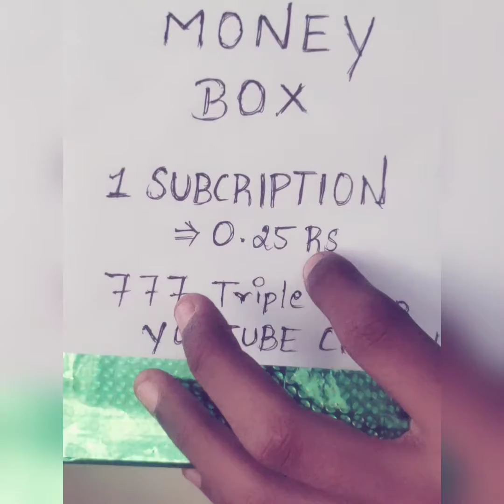5 various company of noodles //full fun //TRIPLE 7//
Instagram I'd _._cristy_kiruba_._

HI GUYS THANKS FOR 90 SUBSCRIBES

PLZZ SUPPORT MY YOUTUBE CHANNEL